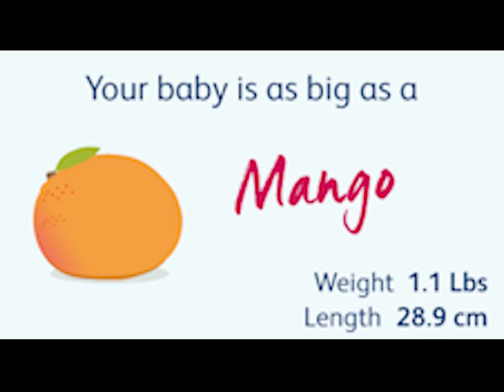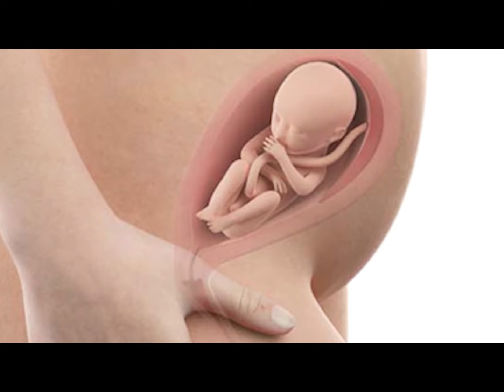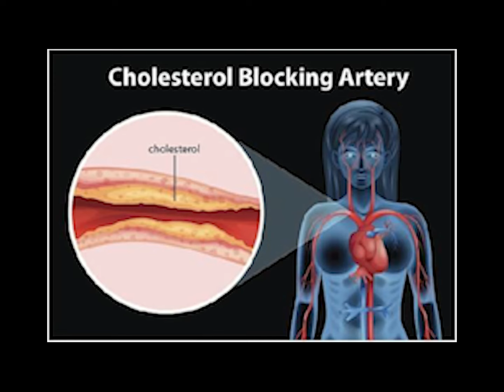23 Week Pregnancy in Hindi | Pregnancy 23 Week by Week in Hindi | 23 हफ्ते की प्रेगनेंसी की जानकारी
Check details of pregnancy week by week. 23 weeks pregnant in hindi / lakshan ke baare me puri jaankari. Janiye 23 week pregnancy symptoms, 23 week pregnancy bacche ka vikas in hindi, 23 week pregnancy me kya khana chahiye aur kya nhi kaha chahiye, aur kin cheezo ka sdhyan rakhna chahiye. Pregnancy ka 23 wa hafta

23 week हफ्ते की प्रेगनेंसी के बारे में पूरी जानकारी। जानिए बच्चे का विकास, 23rd week प्रेग्नन्सी के लक्षण, 23 week की गर्भावस्था में क्या खाना चाहिए और क्या नहीं और प्रेगनेंसी के 23वें सप्ताह में किन बातो का ध्यान रखना चाहिए

23 Week Pregnancy in Hindi | Pregnancy 23 Week by Week in Hindi | 23 हफ्ते की प्रेगनेंसी की जानकारी

All about 23 week pregnancy in hindi, 23 hafta pregnancy symptoms, baby growth, what to eat and what not to eat, what you should be careful of.

23 Weeks Pregnant - What to Expect
गर्भावस्था का २३ वा सप्ताह | 23rd week - Pregnancy week by week
Your baby at 23 weeks | Week-by-week pregnancy
प्रेगनेंसी का 23वा और 24वा सप्ताह | PREGNANCY WEEK 23 AND 24
23rd Week of Pregnancy | गर्भावस्था का २३ वा सप्ताह
23 Weeks Pregnant: Know About 23 Weeks Pregnant Baby Position